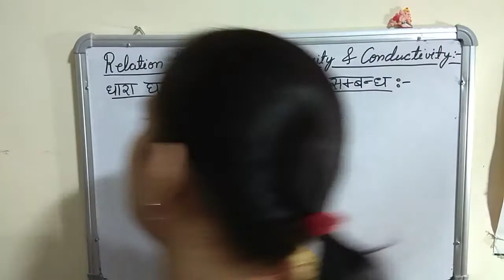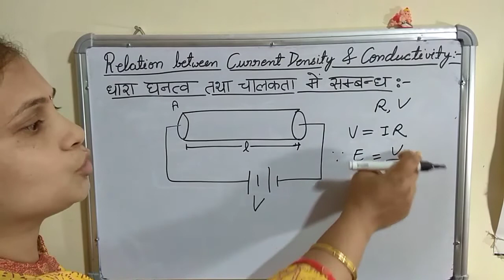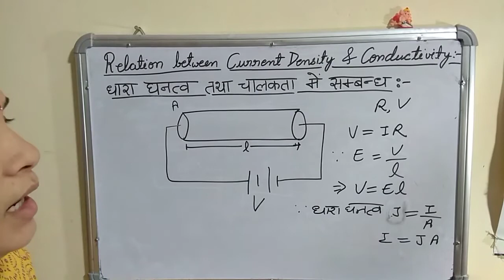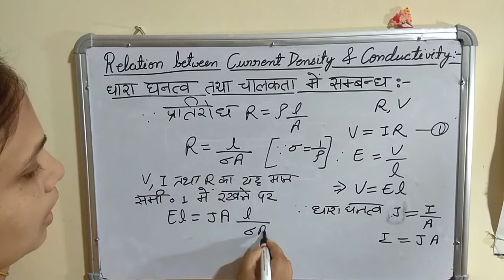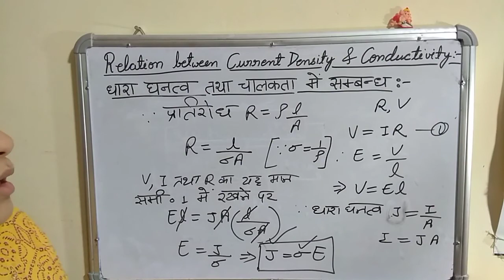Relation between Current Density & Conductivity/ धारा घनत्व तथा चालकता में सम्बन्ध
In this video we derived the relation between current density and conductivity.